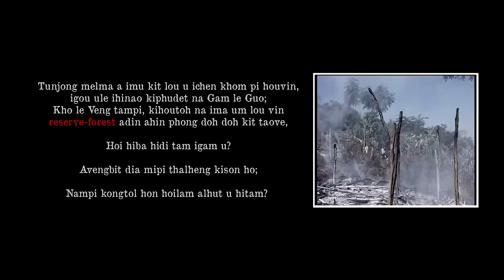Nampi Kongtol Official Music Video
Recorded at Zaideih Studio

2nd Camera: Franky Suantak

Special Thanks:
Tristan Kustoms
Studio Eden

Chief of K. Geljang
Chief of L. Gamnomjang
Chief of K. Mongjang
Chief of Kangjam
Pu Seikholen Khongsai
Chinneihoi Khongsai
Thangjangam Haokip
Uthangboi Langol
Gou Guitario Vaiphei
Lenthang Kipgen
Boijack Hangmi
Lunsei Lhungdim
Push Khongsai
Boilen Haokip
Joseph Haokip
Lalcha Stoneboy
Boya Singson
♪ Ka Nam mipi te
♪ veuvin Pule Pa ten
♪ sangtah a ana khai u Ponlap alha in
♪ atolchu tai

♪ Phat le nikho tampi athon in ache jou tai
♪ Najalna Khun chung a kon in thoudoh loi in
♪ Idia tuni gei a mit-hah lou lai nahim?
♪ Ivel uva namdang te
♪ Pigodon bang in
♪ sang tah agei tai

♪ Nampi Kong tol a naki gel em?
♪ Nampi Kong tuhtang joh hikhan nate
♪ Na khanchan!
♪ Na vaihom!
♪ Na dinmun!
♪ Kivet chil kit in!

♪ Na Nam mite thoh nahi geldoh jing in o
♪ Chang phatchom na ding bou boipi kha in nate
♪ Pathen song pum in na Nampi Kong tol in
♪ Chuteng phat khat teng le Muvanlai bang a
♪ Zalenna imu diu

♪ Na khanchan!
♪ Na vaihom!
♪ Na dinmun!

♪ Nungchon lou dia na kitep na geldoh kit inlang
♪ Pheiphung song tan Pathen le na nam adin
♪ Itih chan samang jal kigo nahim?
♪ Khang doh loi in najalna khun akon. .

♪ Na khanchan!
♪ Na vaihom!
♪ Na dinmun!
Written by Tamin Haokip